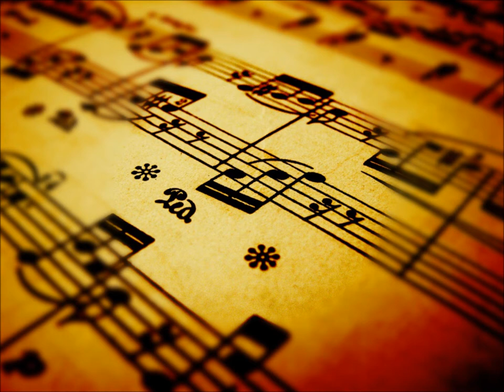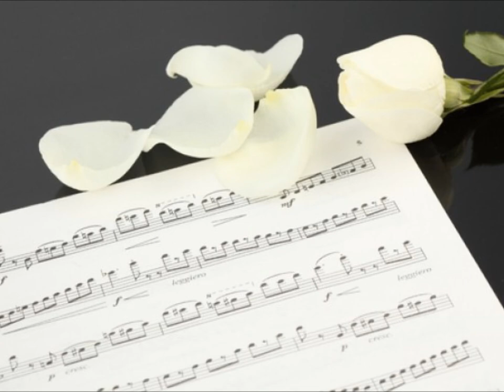σαν μπλουζ κοματι.wmv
Μέμος Μπεγνής
Κώστας Μακεδόνας